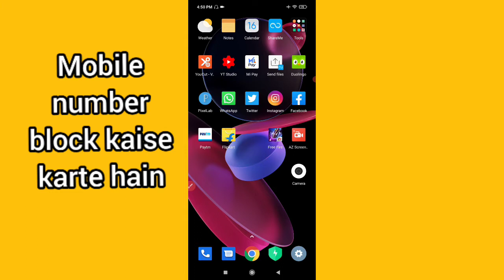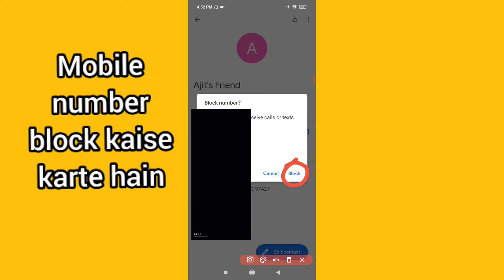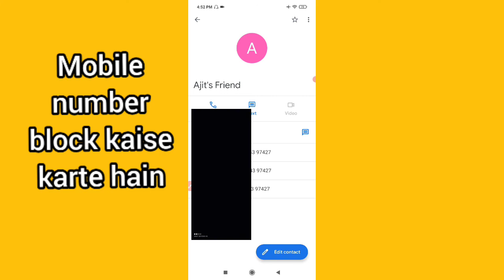Poco X3 में मोबाइल नंबर Block कैसे करें | How To Block Mobile Numbers In Poco X3 Device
1. how to block mobile number in Poco X3 device
2. Poco X3 device ke andar mobile number ko block kaise karen
3. mobile number block kaise karte hain
4. Kisi bhi mobile number ko block kaise karen
5. Poco x3 mein kisi bhi mobile number ko block kaise karen @HelloTech no1